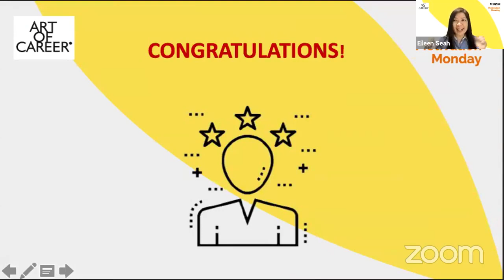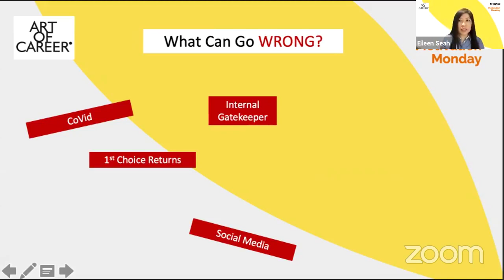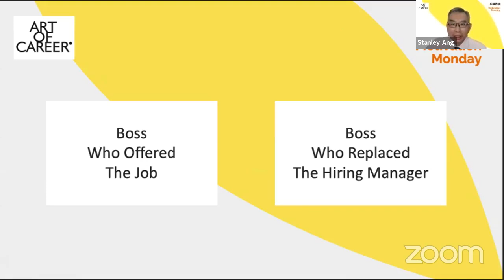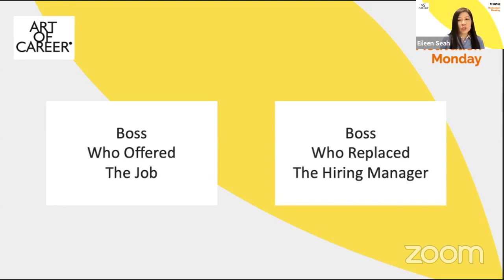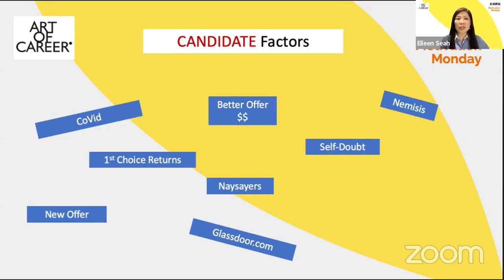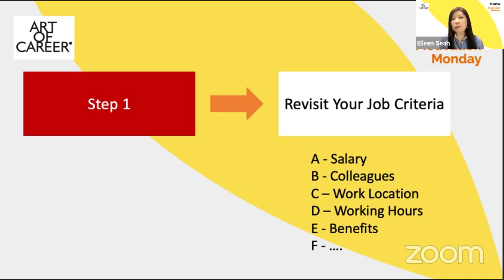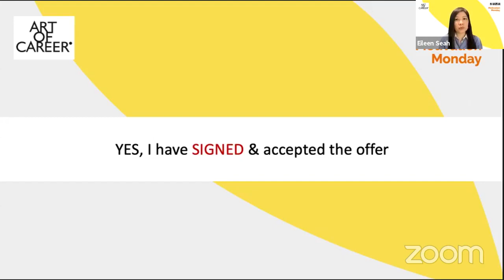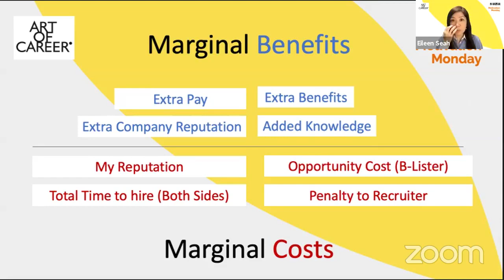Episode #21 东谈西说 Motivation Monday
This episode looks at the most overlooked & final stage of your job search - COMMIT TO ONBOARD.
To proceed or not to proceed with the job offer?
Isn't this a no-brainer, you may ask.
Truth is, until you set foot in the company, there are many factors that could land us in a dilemma .. watch out for the 2 clusters.

Stanley shared 2 idioms:
- 患得患失 on the downside of being misled by greed
- 利欲熏天 on being too focussed on 1 criteria e.g. salary & miss the whole picture

Eileen closed with a 2-step approach to evaluating job offers should new ones surface prior to you joining the new employer organisation. Emphasis is given to Step 2 where the Evaluation Method differs, depending on whether the candidate has accepted the Job Offer.
If you have signed, then Method 2 may help in seeking clarity on whether to proceed or not to proceed.